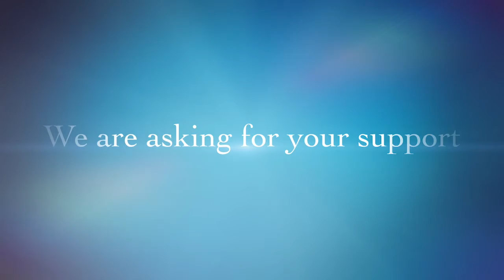Children's Center PonyUp Campaign Video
The Boise State Children's Center has provided dynamic childcare for nearly five generations of Boise State students, staff, and faculty. Since first opening its doors in November of 1979, the Children's Center has cared for children ranging from 5 weeks to 5 years old.

In order to continue this work for another five generations, the Children's Center has launched a "Reimagine and Refresh Campaign"